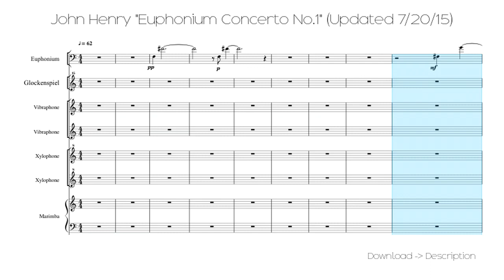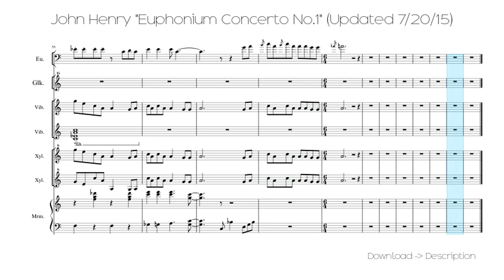🎶 John Henry "Euphonium Concerto No.1" (Updated 7/20/15)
Sheet for song: 🎶 John Henry "Euphonium Concerto No.1" (Updated 7/20/15)